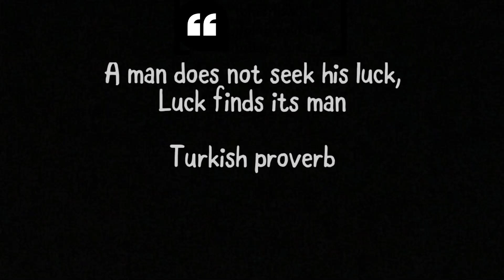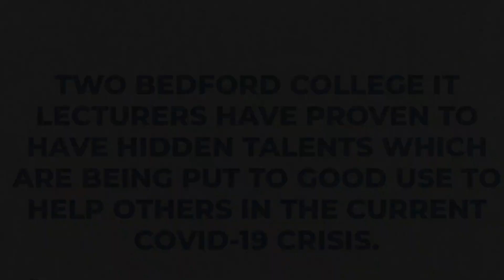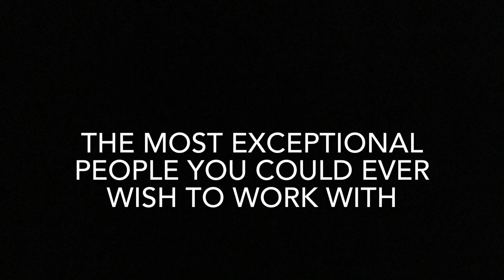Luckiest Man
Summary and thanks for 26 years in the best job in the region